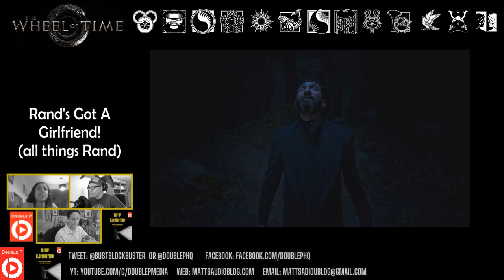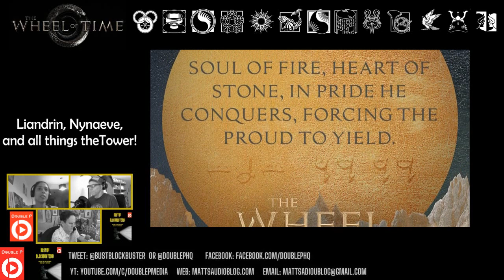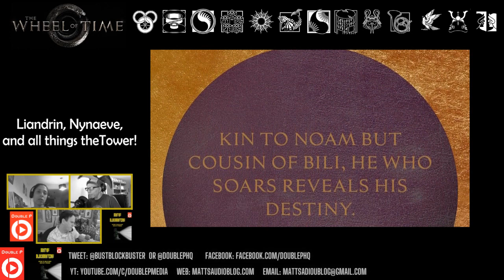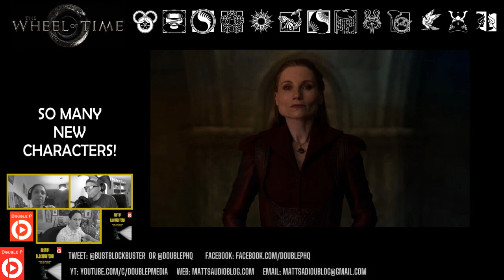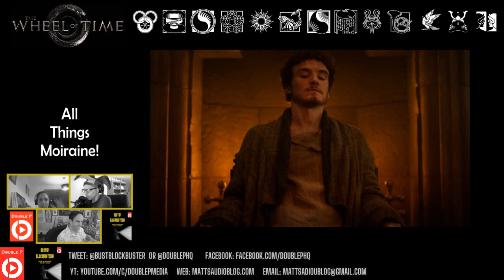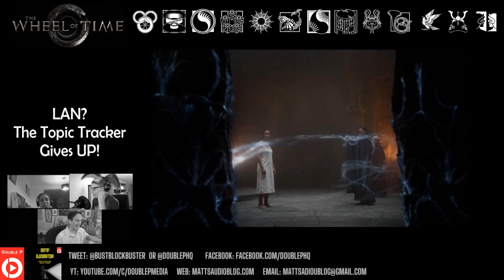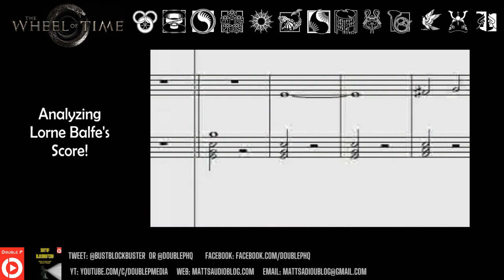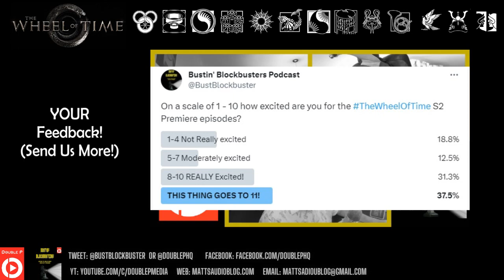The Wheel Of Time Season 2 Episodes 1 and 2 Non Bookreader Friendly Review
Priscilla and Bubba join Matt for a Non-Book-Reader friendly discussion of The Wheel of Time S2E01 “A Taste of Solitude” and S2E02 “Strangers and Friends”. Lan, Nynaeve, Egwene, Perrin, and Mat find themselves more alone than ever, but begin to forge new relationships along the way, or to attempt to mend old ones.
What did you think of the episodes? Find @Bustblockbusters or @DoublePHQ on the socials, send emails to mattsaudioblog.com and find all back episodes for the podcast at mattsaudioblog.com or on YT
Matt produces this podcast and video using some sounds and songs licensed through ArlistIO and a list of all licenses held can be found in a publicly shared Google Drive folder for inspection

Time Stamps:
00:00:03 - Statement of Support for WGA and SAG-AFTRA
00:00:25 - Spoiler Alert for S2E01 and S2E02 of Wheel of Time
00:01:07 - Hello and What we have or haven’t read (This cast is Non-Book-Reader Friendly!)
00:04:17 - Ratings for Episodes 1 and 2 00:12:04 Podcast Information
00:13:16 - Bubba Has Questions!
00:22:28 - Tiny Wheel of Topics: All the Topics on the Wheel!
00:22:28 - Tiny Wheel of Topics: Rand’s Gotta Girlfriend!
00:27:51 - Rand Haters! 00:30:34 - Hydration Break
00:31:26 - Tiny Wheel of Topics: Liandrin, Nynaeve, and all other things White Tower!
00:41:55 - Tiny Wheel of Topics: So Many New Characters!
00:47:48 - Spawn Center!
00:50:18 - Tiny Wheel of Topics: The Hunt For The Horn!
00:58:32 - Tiny Wheel of Topics: Moiraine, Forsaken, and Matt Randomness
01:05:39 - Music Analysis - Egwene Theme and Sneaking the Main Theme In!
01:13:42 - That Sexy Scene!
01:17:22 - YOUR Feedback!
01:21:272 - Podcast/Host Information and Outro

S2E01 and S2E02 Crew Information:

Writing Credits
S2E01: Amanda Kate Shuman
S2E02: Katherine B. McKenna
Rafe Judkins (developed by) (as Rafe Lee Judkins)
Robert Jordan (based on "The Wheel of Time" series by)
Rammy Park (staff writer) &
Katherine B. McKenna (staff writer)

Directed by
Thomas Napper

Produced by

Chris Barwell...associate producer
Ted Field...executive producer
Helen Flint...executive producer - uk london
David Frew...co-producer
Justine Juel Gillmer...executive producer
Sanaa Hamri...executive producer
Dave Hill...co-executive producer
Rafe Judkins...executive producer (as Rafe Lee Judkins) (showrunner)
Marigo Kehoe...executive producer
Ales Komárek...co-producer
Rohit Kumar...co-producer
Darren Lemke...executive producer
John McCutcheon...co-producer
Harriet McDougal...consulting producer
Larry Mondragon...executive producer
Peter Nightingale...line producer
Rosamund Pike..co-executive producer
Holger Reibiger...producer (produced by)
Brandon Sanderson...consulting producer
Lauren Selig...consulting producer
Rick Selvage...executive producer
Amanda Kate Shuman...executive producer
Mike Weber...executive producer

Lorne Balfe

Cinematography by
David Moxness ...director of photography

Editing by
Fiona Colbeck (S2E01)
Joe Sawyer (S23E02)

Casting By
Kelly Valentine Hendry

Ondrej Nekvasil

Janek Hak

Beatrice Brentnerova

Sharon Gilham

Cast
Rosamund Pike...Moiraine Damodred
Daniel Henney...Lan Mandragoran
Zoë Robins...Nynaeve al'Meara
Madeleine Madden...Egwene Al'Vere
Josha Stradowski...Rand al'Thor
Marcus Rutherford...Perrin Aybara
Dónal Finn...Mat Cauthon
Hammed Animashaun...Loial
Priyanka Bose...Alanna Mosvani
Kae Alexander...Min Farshaw
Ceara Coveney...Elayne Trakand
Jennifer Cheon Garcia...Leane Sharif
Fares Fares...The Dark One
Kate Fleetwood...Liandrin Guirale
Emmanuel Imani...Ihvon
Johann Myers...Padan Fain
Taylor Napier...Maksim
Meera Syal...Verin Mathwin
Gregg Chilingirian...Ingtar Shinowa
Guy Roberts...Uno Nomesta
Arnas Fedaravicius...Masema Dagar (as Arnas Ferdaravicius)
Nila Aalia...Adeleas
Heikko Deutschmann...Tomas
Rima Te Wiata...Sheriam Bayanar
Gary Beadle...Elyas Machera
Julian Lewis Jones...Bayle Domon
Joelle Joelle...Joiya Byir
Amy Sharp...Niko
Salle Salée...Novice #1

Without the writers and actors, we wouldn't have any show to talk about! Please consider finding out more information regarding the 2023 strikes, and donating to the Entertainment Community Fund to aid those who need it during the strike (and consider also donating after the strike is over).